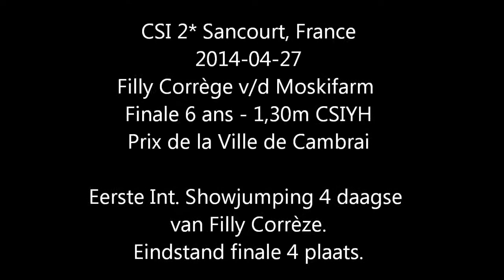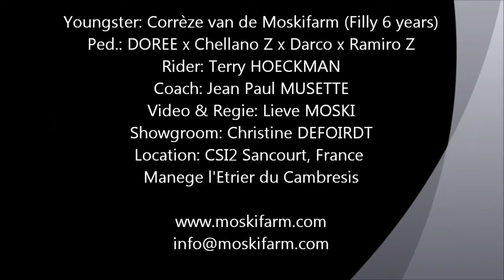2014-04-27 Corrèze 4de plaats in de finale CSI2- 1,30m Sancourt-France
♥♥ 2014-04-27 CSI2-1,30m in Sancourt, France Finale 6 Jarige Show Jumping ♥♥
Filly Corrèze van de Moskifarm neemt de 4 de plaats in de Finale van de zesjarigen op het CSI2 van Sancourt in Frankrijk. Hiermee plaats ze zich als eerste Belgische 6 jarige showjumper en dit bovendien op haar eerste Internationale Jumping Campagne van 4 dagen.
Corréze leverde deze super prestatie met haar Prof. Rider Terry HOECKMAN uit Maulde. Alle aanwezige Moski-fans van Corrèze waren dolgelukkig en terecht.
Corrèze is een Top dochter van de dekhengst DOREE die blijft bevestigen in de Topsport met zijn steengoede nakomelingen.